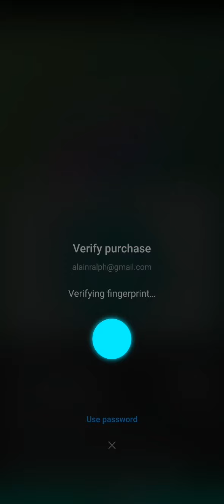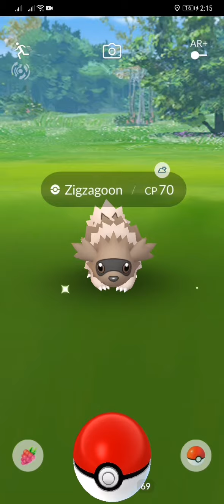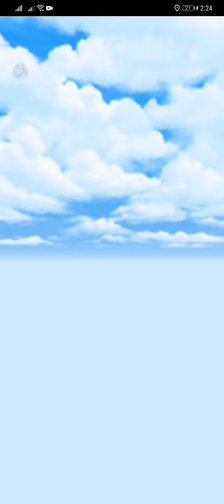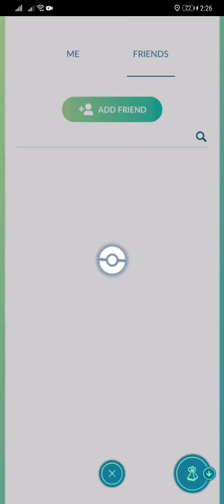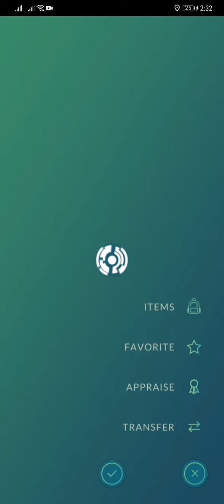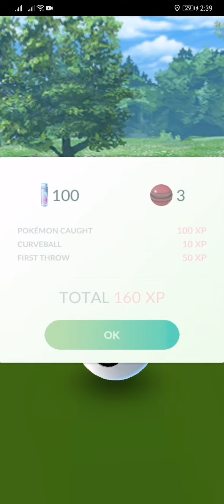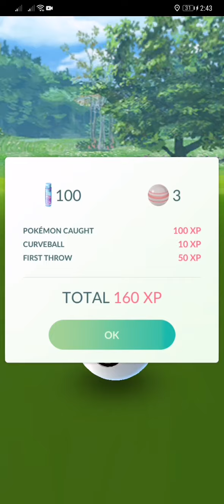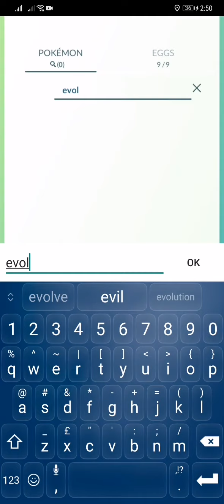Throwback Challenge special research - pokémon go